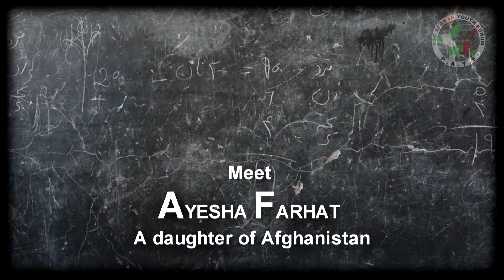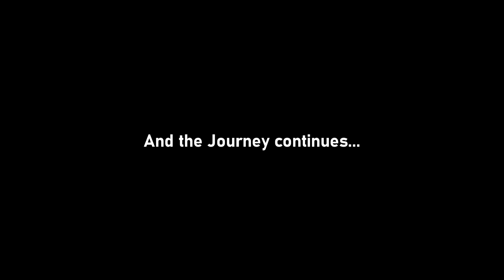Home School | Ayesha Farhat is making difference through educating Afghan Girls.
When there is a will there is a way. Ayesha Farhat, an Afghani girl is the true epitome of the said maxim. By starting a home school, Ayesha is educating hundreds of Afghani girls on daily basis who have been denied education since the Taliban took over. Ayesha merits appreciation for the said initiative since it has been launched with extremely meager resources.